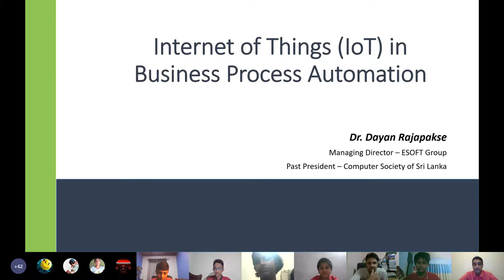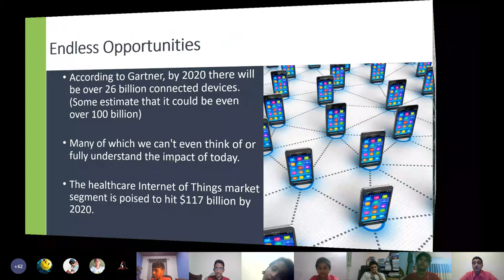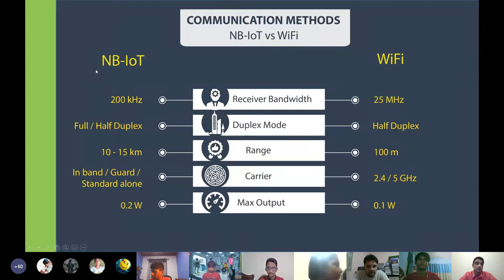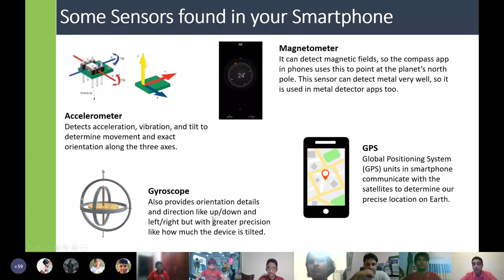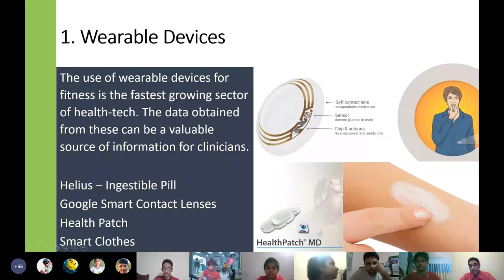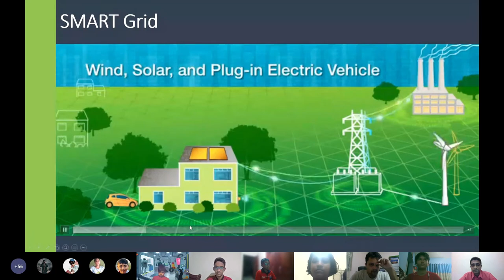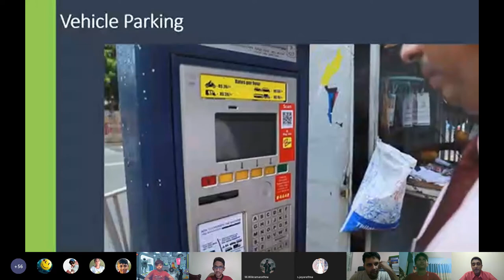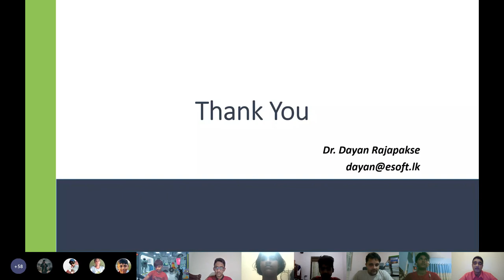IOT Lesson By Dr.Dayan Rajapakse